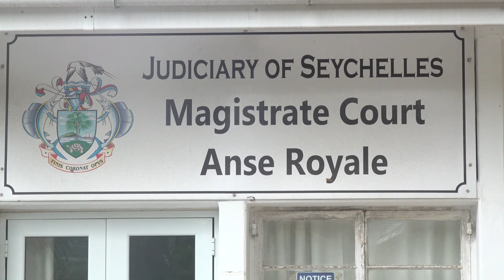Dr. Patrick Herminie i al donn sipor Ralph Volcere kot lakour Mazistra Anse Royale